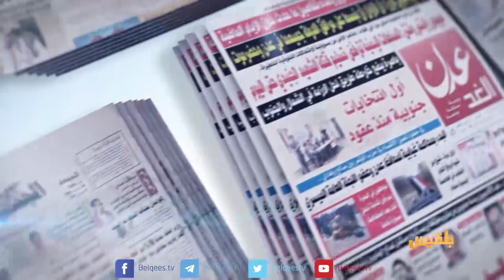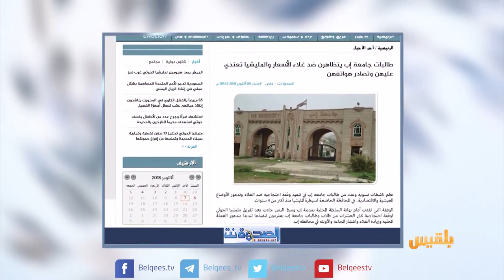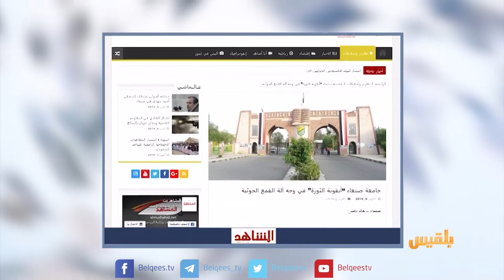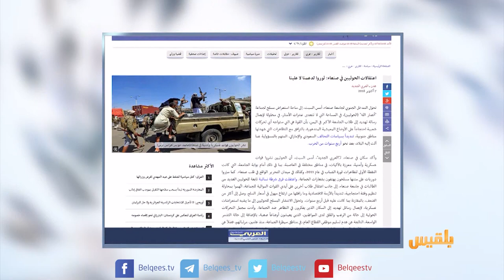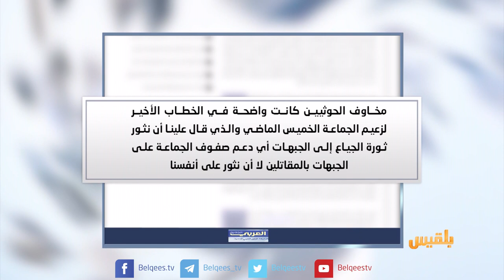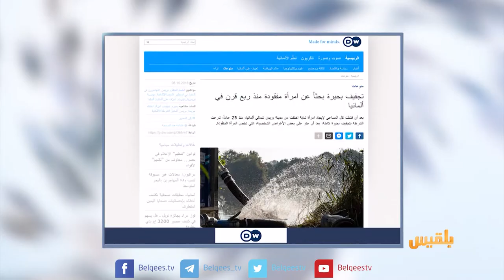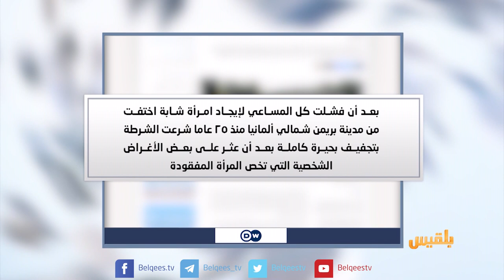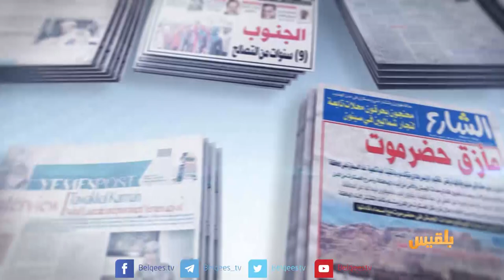كشك الصحافة | 7 - 10 - 2018 | تقديم: سالم باحمران